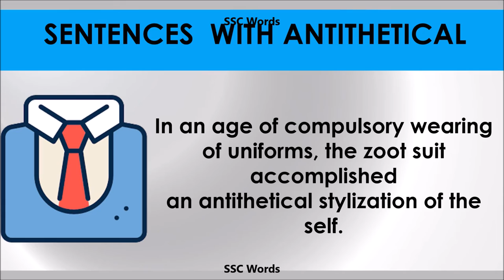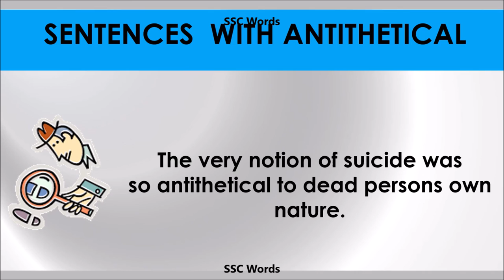Antithetical - Improve English - Meaning and 5 sentences - GRE / CAT / GMAT word - SSC Words